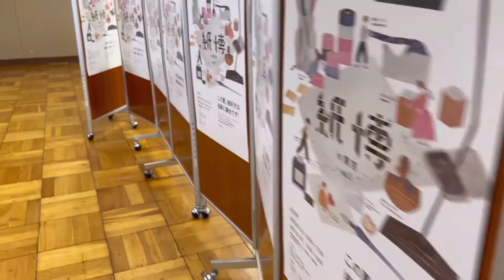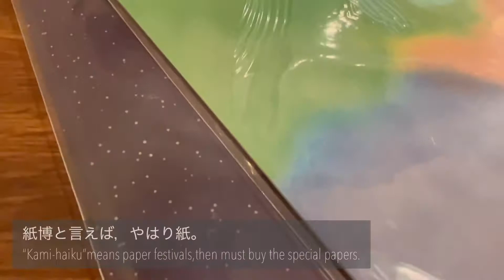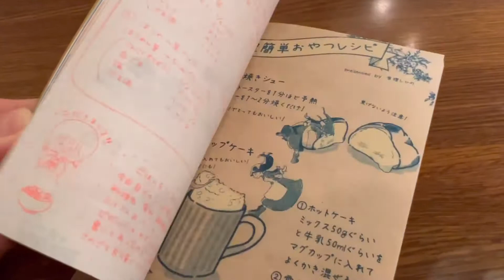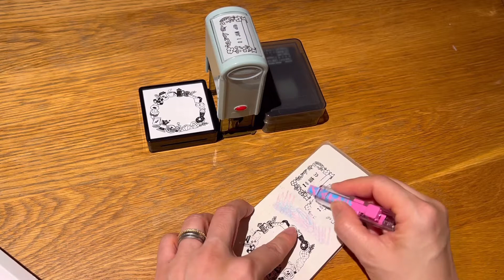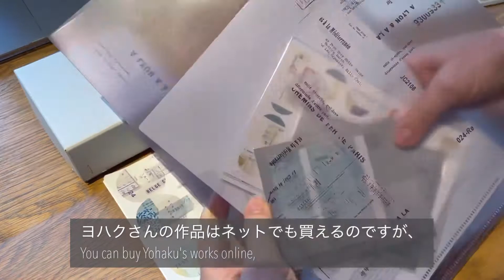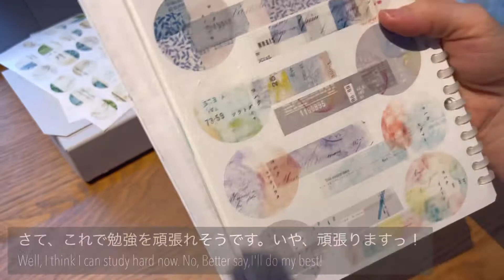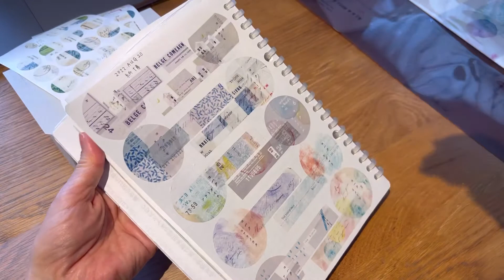【Life vlog】ENG)紙博｜マステ＆スタンプ購入品｜文具と勉強｜Stationary lover in Kami-haku@Tokyo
今回は、8月に開催された「紙博」の記録です。
興味のない方には謎な動画かもしれません。。。
ま、こんなマニアな世界もあるのだと、受け流していただければと思います。

学生に戻った今は、文房具は必需品。
iPad中心のペーパーレス化を推し進めてはいても、やはりアナログなものは心が欲します。
それでも今回は「勉強に必要なものを」というルールを決めて参戦したのですが、すっかりそんなことを忘れ、想定外な買い物を繰り広げてしまいました。
…でも、使うんだもん。無駄じゃないもん。とここに言い訳を記しておきます。

テスト前のストレスを大好きなマステを大人買いして発散したというのは言うまでもないでしょう。

Today’s video is talk about Kami-haiku.
Kami-haiku is kind of stationary fair.

□オンラインヨガレッスン（1クラス￥500）予約サイト